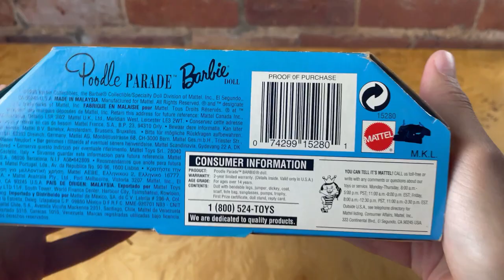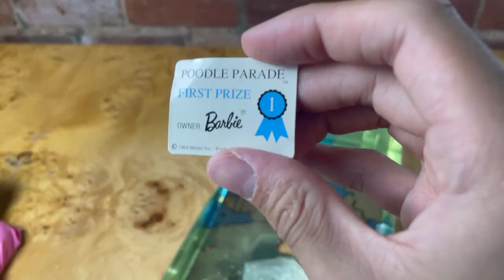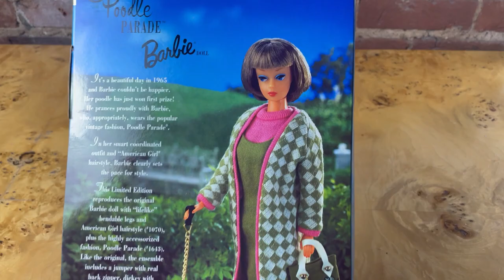Barbie Poodle Parade Unboxing | 1996 Reproduction